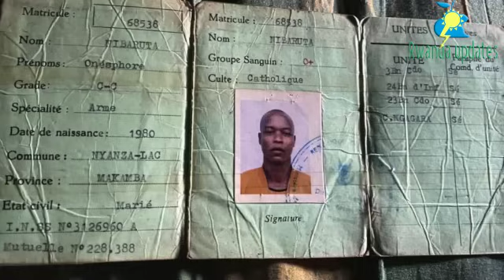VIDEO🚨ABAKOMANDO BA SADC BATANGIYE KWEREKEZA I GOMA!